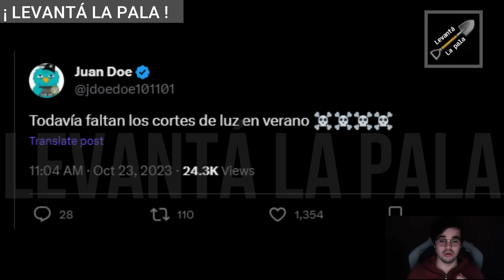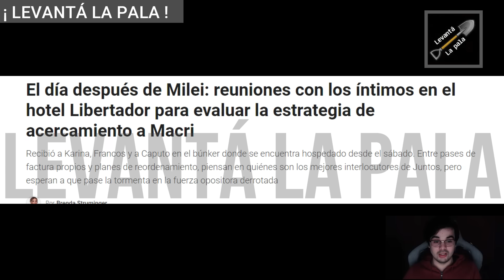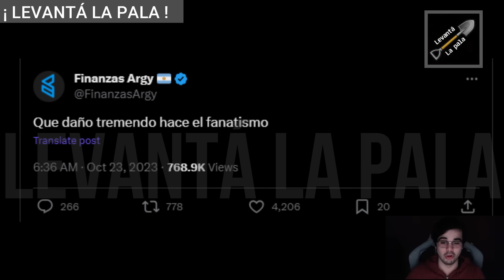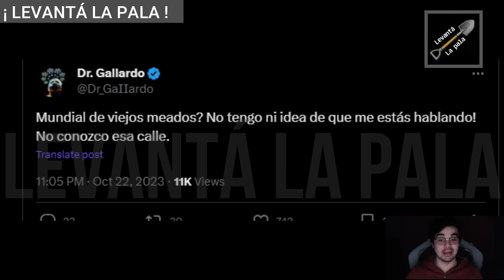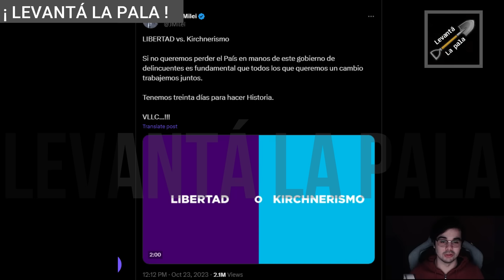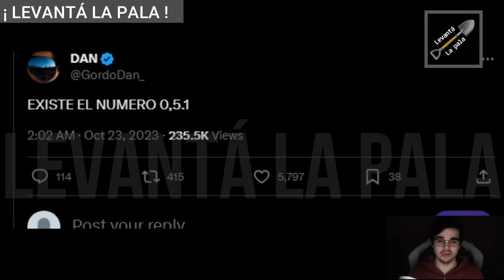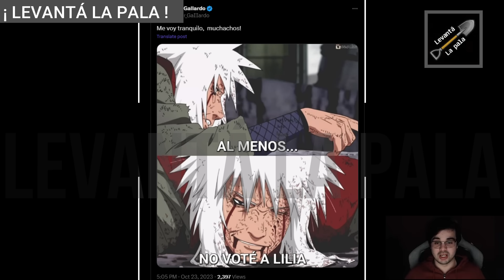Joni Viale BANCÓ a Milei y le metió UN BOLEO EN EL TRASTE a CANOSA para entrevistarlo